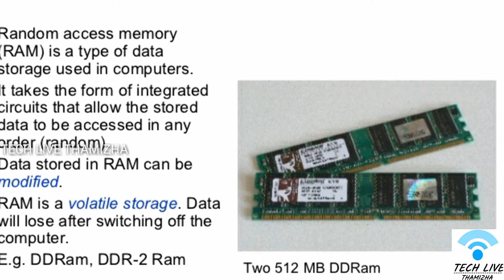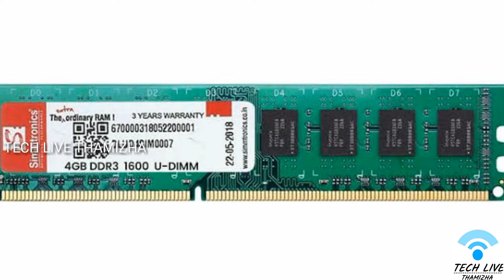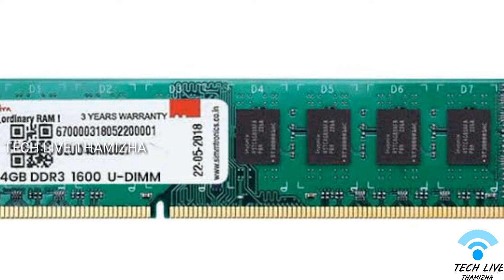Ram என்றால் என்ன?|what is ram?|types of ram in tamil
In this video i am explained about RAM and differrent types of ram in tamil.